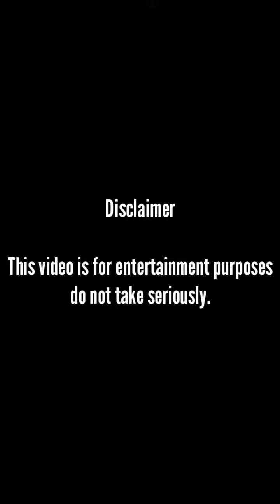Corona ka rona😓😢🤣🤣||ft. Aryan Mishra|| Avinash Mishra| Alok Mishra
thanks to Lalu chacha